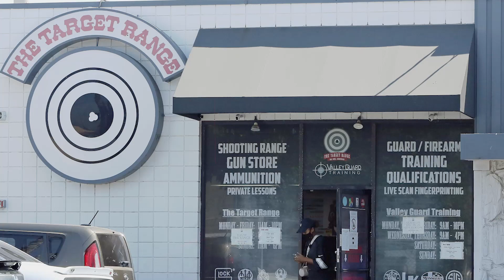Naomi Osaka At Gun Range With Cordae After Tennis Career Break